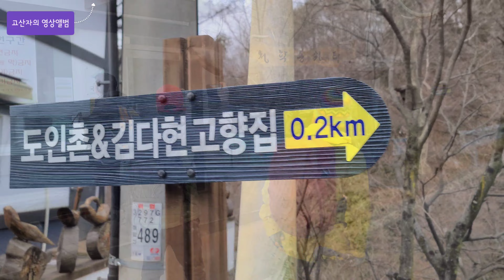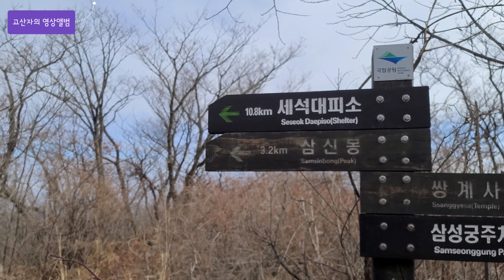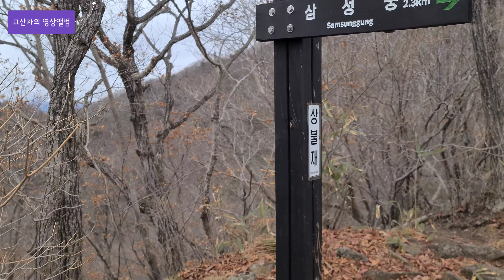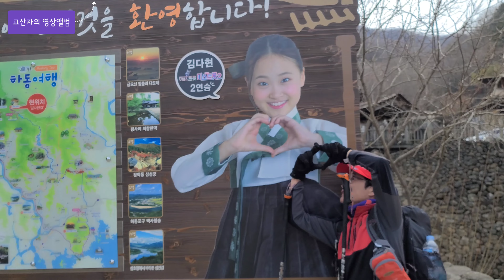지리산 삼신봉으로. 청학동 김다현길. 갓걸이재.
지리주능이 그리워 삼신봉으로 떠나봅니다 .
청학동에서 갓걸이재를 올라서니
지리주능이 한눈에들어옵니다 .
남해바다 은빛물결도 가물가물하네요.

동쪽으로 웅석봉.황매산 .달뜨기능선이 쫘악~~
서쪽으로 무등산이 한눈에 보여줍니다 .
내삼신봉을거쳐 송정굴.쇠통바위 .청학봉을거쳐 상불재에서 삼성궁으로 하산합니다 .
좋은분들과 좋은산행해서 너무 좋은하루 잘보냈습니다 ..